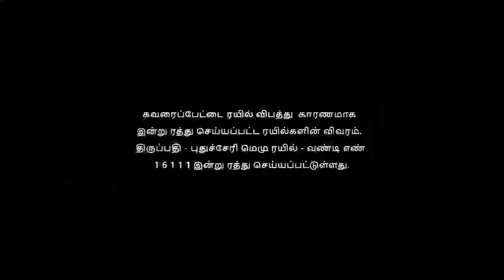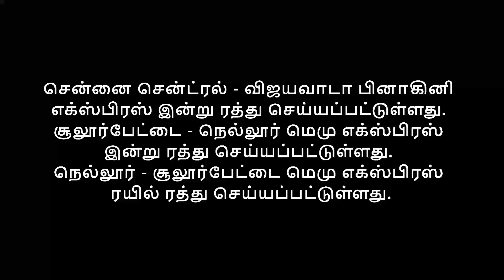12 Oct 2024 | Today Cancelled Train Details | To3 News | Times Of Three World News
Today Cancelled Train Details | To3 News | Times Of Three World News |